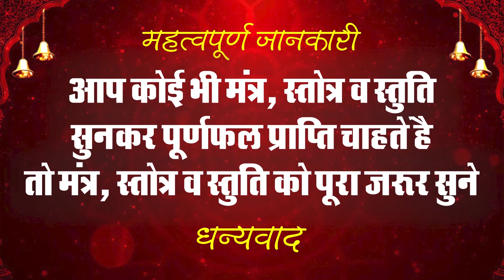बुध देव के 25 परम कल्याणकारी नाम बुध पंचाविंशति नाम स्तोत्र !! Budh Panchavinshati Naam Stotra !!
Tital - बुध देव के 25 परम कल्याणकारी नाम बुध पंचाविंशति नाम स्तोत्र !! Budh Panchavinshati Naam Stotra !!
Singer - Kartik Ojha
lyrics - Traditional
Lable - Anayra Bhakti

बुध देव
anayra bhakti bhajan,बुध देव के 25 परम कल्याणकारी नाम बुध पंचाविंशति नाम स्तोत्र,Budh Panchavinshati Naam Stotra,budh dev ke 25 naam in sanskrit by kartik ojha,budh dev ji ko parsan karne ke liye jaap kren budh ji ke 25 namo ka jaap har budhwar,bhdh punch vinsati naam stotram latest in sanskrit hindi telgu,budhwar ke di sune bhudh ji ke 25 namo ka mantra,budh grha shanti ke liye kren budh pinch vinsti stotra ka jaap har budhwar ke din,budh special mantra stotra stuti namawali